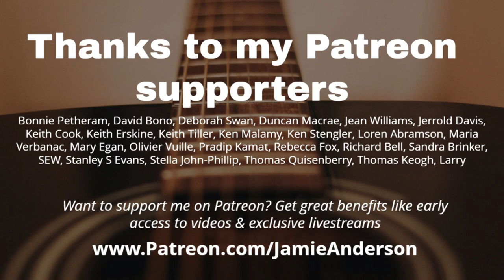What's coming up in 2022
A short preview of upcoming lessons. Something you want me to teach? Put it in the comments below.